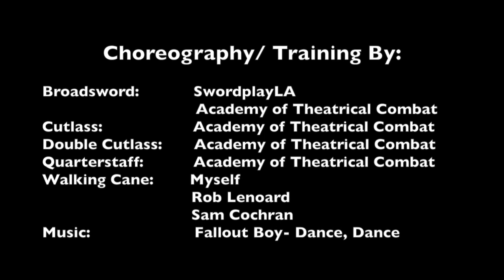Ken Phillips's Fight Work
This is a reel that I made to show case the work that I have done over the past few years through a few select videos.
Special thanks to:
SwordplayLA
The Academy of Theatrical Combat.
The underscore is Dance, Dance by Fallout Boy and also music from the Bourne Legacy by James Newton Howard.